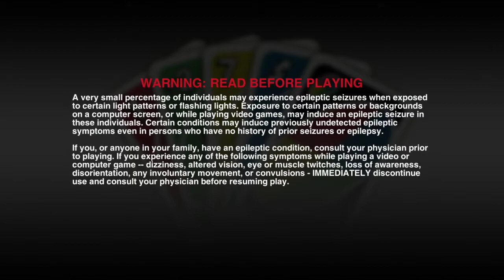MC Plays: UNO feat. Ethan N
In this video, We Play Ubisoft's UNO! We Showcase The Normal Deck, The Rayman Deck and the Newest DLC Deck, UNO Filp.